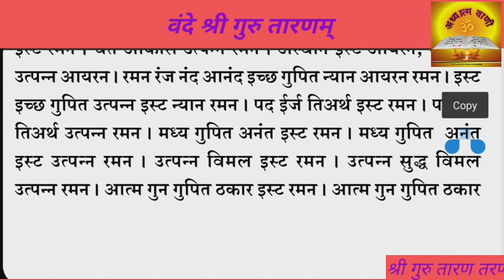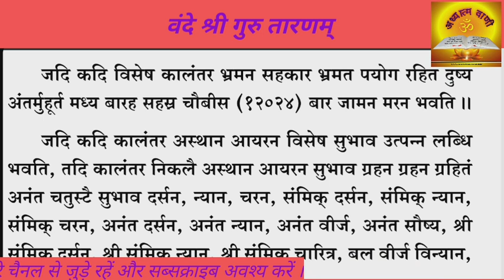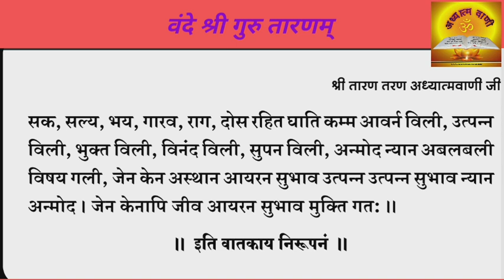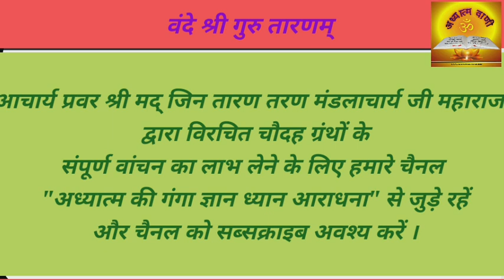ममलमत- श्री चौबीस ठाणा जी भाग 4